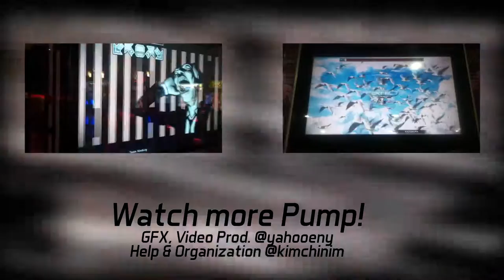[PUMP IT UP: INFINITY] Trident ov Power S13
Date Recorded: 5/7/16
Song: Trident ov Power
Artist: Magic Hammer
Chart: S13
Chartmaker: k//eternal